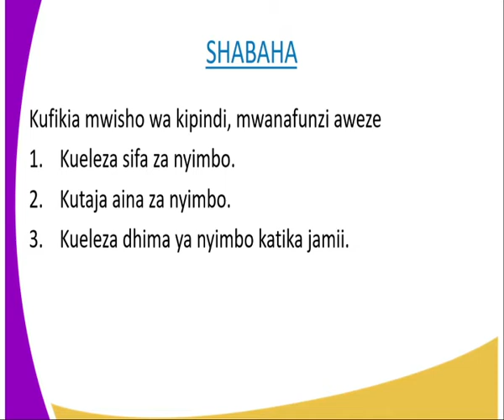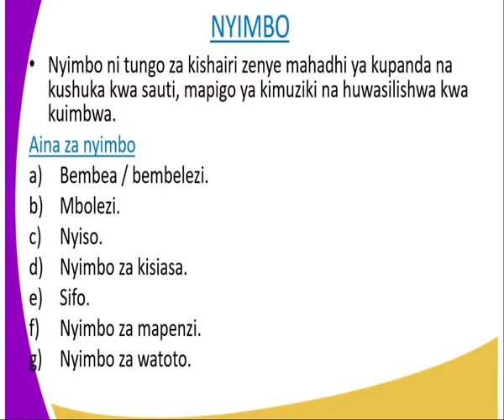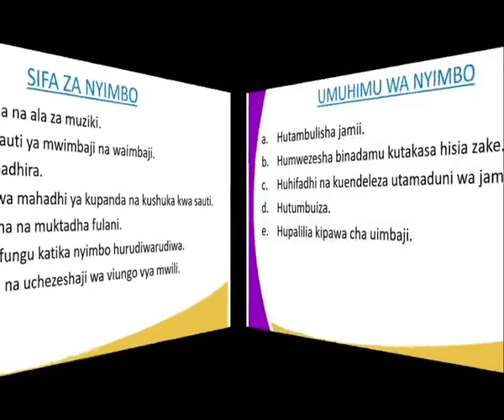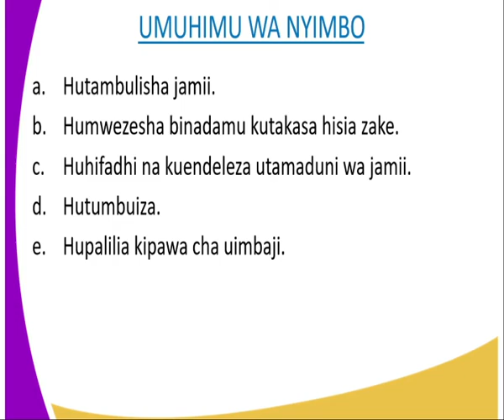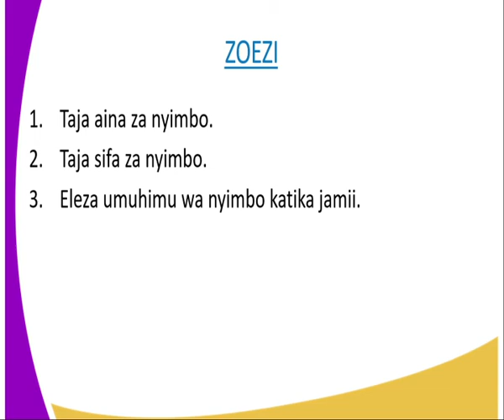Kiswahili kidato cha 3, fasihi simulizi Nyimbo ,kipindi cha 23